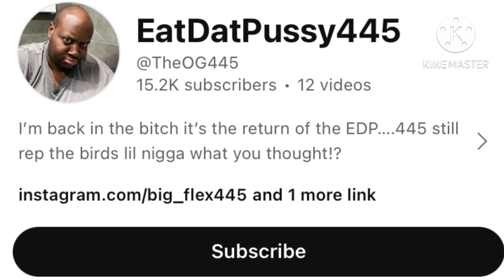Your Kids Are Not Safe on YouTube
YouTube corporate is full of bums and pedos too